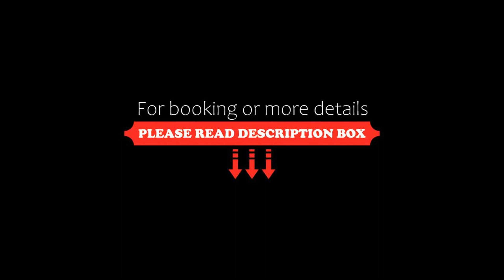SERENE Stays Hotel, Yangon, Myanmar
About Property:
You're eligible for a Genius discount at SERENE Stays Hotel! To save at this property, all you have to do is sign in.
Featuring a bar, shared lounge and views of city, SERENE Stays Hotel is located in Yangon, 5.2 km from Shwedagon Pagoda. Boasting family rooms, this property also provides guests with a sun terrace. The accommodation provides a 24-hour front desk, a shuttle service, room service and free WiFi throughout the property.
Guest rooms are equipped with air cond...
Property Type: Hotel
Address: 53D Seset Street, Block 1, Kamayut township,Yangon, Myanmar, Yangon, Myanmar
Searching For
1. SERENE Stays Hotel - Yangon - Myanmar
2. SERENE Stays Hotel - Yangon - Myanmar Address
3. SERENE Stays Hotel - Yangon - Myanmar Rooms
4. SERENE Stays Hotel - Yangon - Myanmar Amenities
5. SERENE Stays Hotel - Yangon - Myanmar Offers and Deals
Audio Credit:
Track Title: Subway Dreams
Artist: Dan Henig